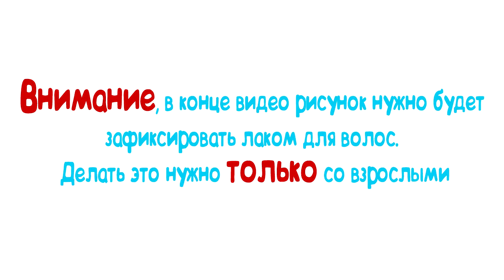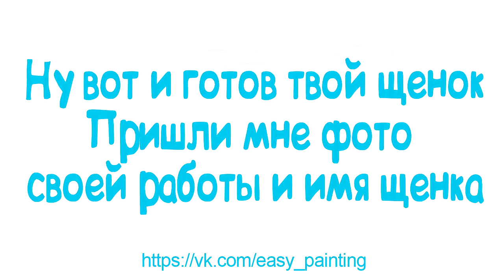Мастер-класс "Щенок пастелью"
Друзья, во время этого мастер класса ваш ребенок нарисует щенка сухой пастелью при помощи геометрических фигур.
Возраст: от 5 лет
Необходимый уровень подготовки: минимальный
Затрачиваемое время: 45-60 минут